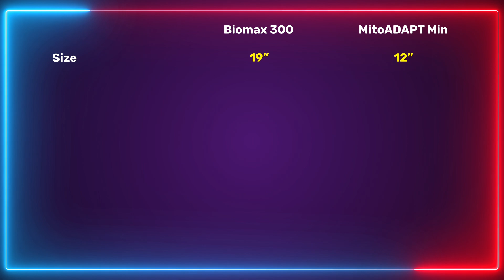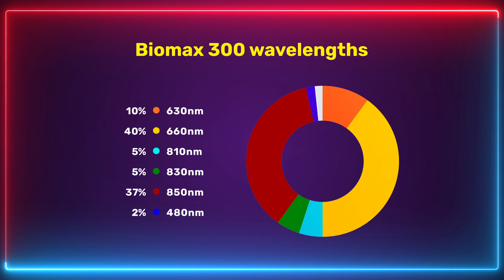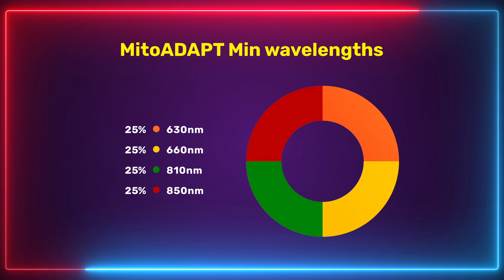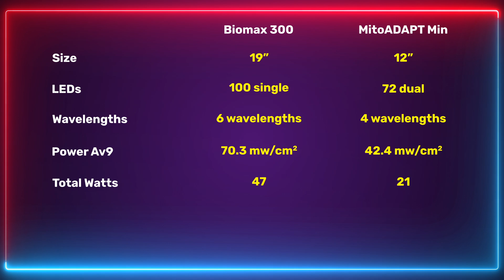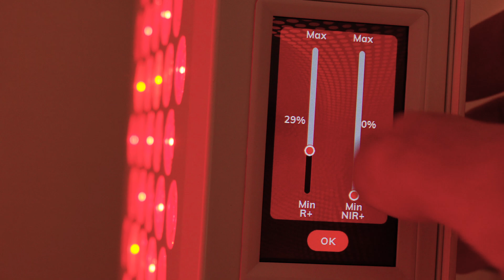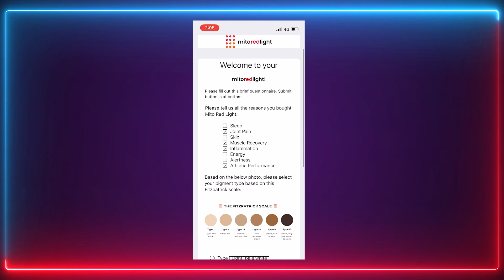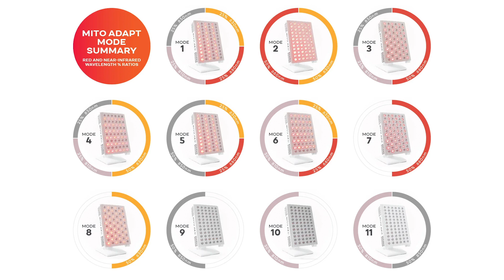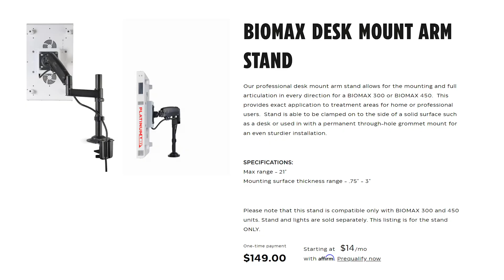Which is Better? MitoADAPT Min Vs BioMax 300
MitoADAPT Min vs BioMax 300—two of the top tabletop red light panels go head-to-head. Which has better power, features, and value? I compare them in detail to help you choose the best option for your red light therapy setup.

All the products I mention in the BioMax 300 vs MitoADAPT comparison:

✅ For a PlatinumLED BioMax 300 panel or stand, use the following link for a discount
But before diving deep into my BioMax 300 vs MItoADAPT Min comparison, check:

✅ Full playlist of my 2022 body panel red light therapy comparison series with all episodes - check the summary towards the end if you're short on time
✅ For my red light therapy buyer's guide blog, follow this

So here's my PlatinumLED BioMax 300 versus Mito Red MitoADAPT Min review:

✅ Both tabletop panels are "premium" and can be considered among the best options in the industry. Both panels have only been on the market for a few months as well
✅ Often, the Mito Red panels have won slightly over the BioMax versions. So now I'm comparing the two tabletops on many different metrics and deciding which one is the best
✅ In terms of size, the BioMax 300 is the more extensive panel. The BioMax is 7 inches taller and also slightly heavier
✅ For face treatment, the smaller MitoADAPT Min panel is going to be perfectly fine though
✅ The MitoADAPT has 72 dual-chip LEDs, and the BioMax has 100 LEDs
✅ The BioMax 300 uses 6 different wavelengths in different proportions, including a blue light wavelength. The MitoADAPT Min has 4 different wavelengths in the red and near-infrared parts of the light spectrum. The BioMax emits 80% of light at 660 and 850nm and 20% across the blue light, 630, 810, and 830nm. The MitoADAPT Min splits the light at 25% to 630nm, 660nm, 810nm, and 850nm light
✅ How about power output? Most of the panels of good companies have decent power output figures. The average power output of the BioMax 300 is 70.3 mW/cm2, and that of the MitoADAPT Min is 42.4 mW/cm2. The total output in Wattage is 47 Watts for the BioMax 300 and 21 for the MitoADAPT Min
✅ In terms of control panels, the BioMax is slightly superior, too, because of the nice control screen. The MitoADAPT Min has a decent control panel, but it's slightly worse than the BioMax. The PlatinumLED red light therapy panel also comes with a nice remote.
✅ Then there are differences between the apps. The Mito Red panel has quite a unique feature as it lets you track your progress and helps you select one of the 11 modes. The BioMax app gives you the same features of the control panel but thus acts as a remote control
✅ Then price and value. The price of the BioMax 300 is $597 USD with discount code ALEX and the following - the price of the MitoADAPT Min is $521 with code ALEX and the following - so the BioMax is more expensive but also offers more power and LEDs
✅ You also get a stand for free with the MitoADAPT Min. For a Biomax stand, you'll have to pay
✅ Overall, for the best products, it depends a bit on you. The BioMax 300 has more excellent controls and power and looks better. The MitoADAPT Min has the 11 unique modes, is cheaper, and comes with a stand. Which tabletop red light therapy panel is best depends on you, therefore
✅ So, you'll still have to make your own choice but I hope the BioMax 300 vs MItoADAPT Min, or the other way around, MitoADAPT Min Versus BioMax 300, is an easy choice for you!!

00:00 Panels Introduction
00:48 Basic Features Comparison
01:50 Wavelengths Comparison
03:23 Power Output
04:25 Ease Of Use
05:48 Apps Of Panels
07:34 Price & Shipping
08:18 Panel Stands
09:09 The Winner